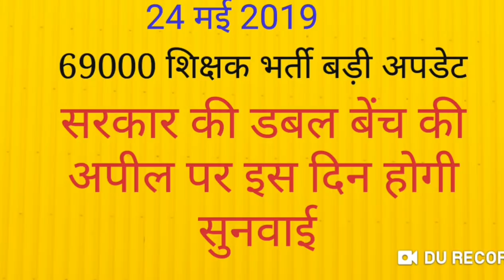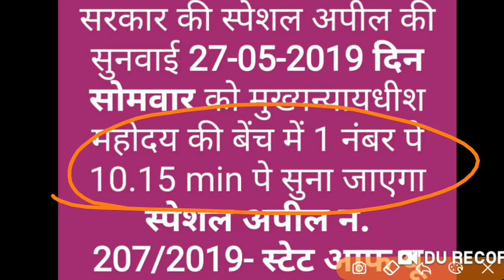69000 शिक्षक भर्ती: सरकार की अपील पर इस दिन होगी सुनवाई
69000शिक्षक भर्ती बड़ी सूचना